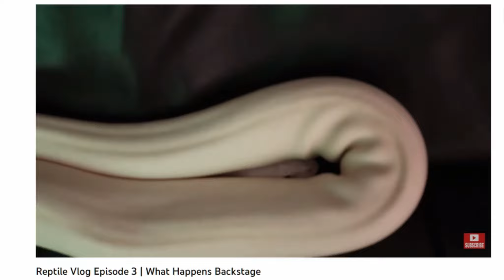Can Snakes Be Friends?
Buy a reptile from me

Favourite lens Prime Lens (fast clear and bright!)

About Me!